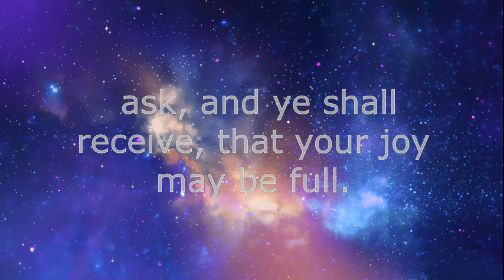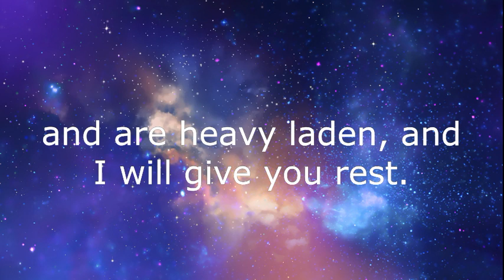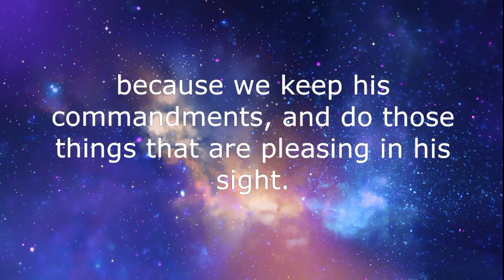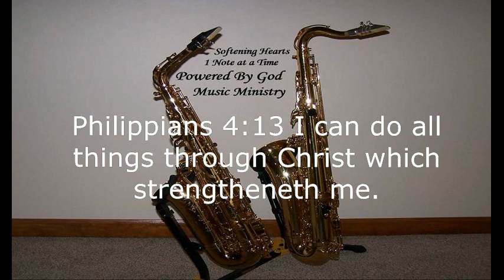One Day At A Time - Merle Haggard & Alto Sax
Thank you for listening and watching. All Praise, Honor and Glory be to God! Philippians 4:13 I can do all things through Christ which strengtheneth me.